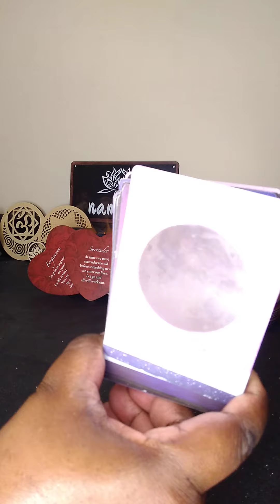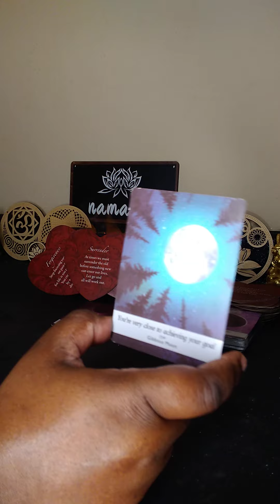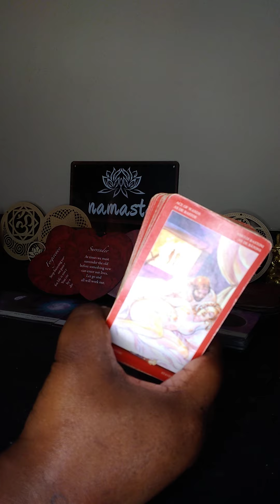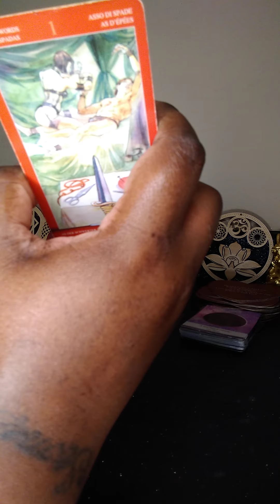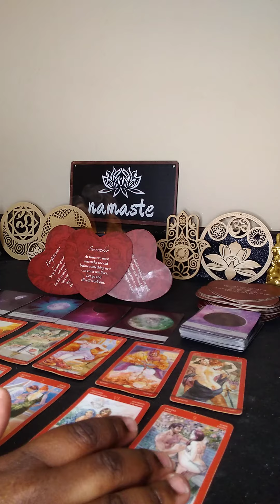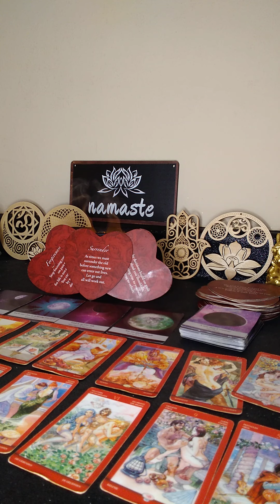Luck is on your side! You're very close to achieving your goals... 😍 ⭐⭐⭐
Angel 😇 numbers
1010~1111~1212~1313~111~222~313~444~555~616~777~888~144~123